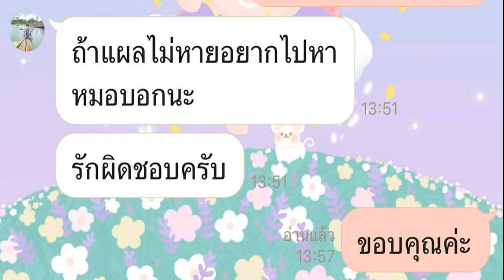พิธา เตรียมดัน เลือกตั้งผู้ว่าฯ ใน 4 ปี เชื่อ กระจายอำนาจได้แน่ แม้ไม่ได้คุม มท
พิธา เตรียมผลักดันเลือกตั้งผู้ว่าฯ ภายใน 4 ปี เตรียมเวิร์กชอปร่วม 3 สมาคมปกครองท้องถิ่น 15-16 มิ.ย. เชื่อกระจายอำนาจได้แน่ แม้ไม่ได้คุมมหาดไทย

เมื่อเวลา 15.45 น. วันที่ 1 มิ.ย.66 ที่สมาคมสันนิบาตเทศบาลแห่งประเทศไทย นายพิธา ลิ้มเจริญรัตน์ หัวหน้าพรรคก้าวไกล และแคนดิเดตนายกรัฐมนตรี ให้สัมภาษณ์ภายหลังหารือและรับฟังข้อเสนอแนะในการกระจายอำนาจ ร่วมกับสมาคมองค์กรปกครองส่วนท้องถิ่น ว่า เป็นการหารือร่วมกันระหว่างพรรคก้าวไกล คณะก้าวหน้า และ 3 สมาคมขององค์กรปกครองส่วนท้องถิ่น เพื่อหารือในการอำนวยความสะดวกกับผู้บริหารท้องถิ่น เพื่อแก้ไขปัญหาให้ประชาชน เป็นการกระจายความเจริญไปสู่แต่ละท้องที่ภายในประเทศไทย
โดยพูดคุยเรื่องแผนงานช่วงเปลี่ยนผ่านรัฐบาลว่า ภายใน 100 วันแรกหลังมีรัฐบาลใหม่จะทำอย่างไร ทั้งคำสั่งที่ไม่เอื้ออำนวย ซึ่งผู้บริหารท้องถิ่นทำตามศักยภาพ และนำปัญหาของประชาชนมาเป็นที่ตั้ง และมีสิ่งใดที่พรรคก้าวไกลจะสามารถช่วยปลดล็อกการทำงานขององค์กรปกครองส่วนท้องถิ่นได้

นายพิธา กล่าวว่า นอกจากนี้ยังพูดคุยกันว่าในช่วง 1 ปี และ 4 ปีจะมีเรื่องใดสามารถร่วมกันทำได้ รวมไปถึงการเลือกตั้งผู้ว่าราชการจังหวัดผ่านประชามติของประชาชน หลังจากนี้จะประชุมร่วมกัน และทำเวิร์กชอปในวันที่ 15-16 มิ.ย. โดยสมาคมสันนิบาตเทศบาลแห่งประเทศไทยจะเป็นเจ้าภาพ พูดคุยรายละเอียดกฎหมายที่ไม่เอื้ออำนวยในการบริหารจัดการในช่วงที่ผ่านมา

เมื่อถามว่ามีข้อเสนอใดที่สมาคมฯ เสนอมา หากไม่สามารถทำได้ใน 1 ปีแรก นายพิธา กล่าวว่า ไม่มีอะไรท้าทายเกินความต้องการของประชาชนที่ต้องได้รับการแก้ไข อะไรที่ต้องทำอย่างรวดเร็วและรอบคอบ ประชาชนต้องมีส่วนร่วม หากแบ่งได้แบบนั้นจะทำให้รู้ว่าอะไรสามารถทำได้ตามระเบียบของกระทรวงมหาดไทย และเรื่องใดต้องทำประชามติก่อนหรือต้องแก้รัฐธรรมนูญก่อน ถ้าเราแบ่งเป็นระยะๆ แบบนี้ ใครที่กังวลว่าการกระจายอำนาจการเลือกตั้งผู้ว่าฯ เป็นเรื่องสุดโต่ง จะได้เข้าใจและสบายใจ ว่าการทำทั้งหมดนี้เป็นการกระจายความเจริญไปสู่ประชาชนได้เร็วที่สุด
เมื่อถามว่าการแก้ไขรัฐธรรมนูญเกี่ยวกับองค์กรปกครองส่วนท้องถิ่น ทางพรรคก้าวไกลจะดำเนินการอย่างไร นายพิธา กล่าวว่า เป็นส่วนหนึ่งของการทำรัฐธรรมนูญใหม่ผ่านสภาร่างรัฐธรรมนูญ (สสร.) ซึ่งหากฟังความเห็นจากทุกภาคส่วนเรื่องการจัดสรรงบประมาณการจัดการในแต่ละพื้นที่ ก็คงเป็นไปในแนวทางเดียวกัน

เมื่อถามต่อว่าการแก้ไขรัฐธรรมนูญจะวางกรอบให้ท้องถิ่นเป็นอิสระจากส่วนกลางหรือไม่ นายพิธา กล่าวว่า การกระจายอำนาจต้องมีงบประมาณ มีภารกิจ การกระจายบุคลากร ดังนั้นต้องรอบคอบ ยกตัวอย่างโรงพยาบาลส่งเสริมสุขภาพตำบล (รพ.สต.) ที่มีการกระจายภารกิจกับบุคลากร แต่ทรัพยากรกับงบประมาณไม่ได้ตามลงมาด้วย ทำให้ผลลัพธ์ออกมาไม่ดีเท่าที่ควร แต่ทั้งนี้การบริหารจัดการเรื่องการกระจายอำนาจต้องมีอิสระในการทำงานมากขึ้น มีอิสระในการบริหารการเงินมากขึ้น ถึงจะทำให้การบริการประชาชนดีมากขึ้น

เมื่อถามว่าหากพรรคก้าวไกลไม่ได้คุมกระทรวงมหาดไทย การกระจายอำนาจจะไม่มีปัญหาใช่หรือไม่ นายพิธา กล่าวว่า การกระจายอำนาจเป็นเรื่องที่พรรคก้าวไกลผลักดันมาตลอด และจะทำให้เกิดขึ้นจนสำเร็จ พร้อมคิดว่าการทำงานร่วมกับ 3 สมาคม จะทำให้เป้าหมายและการวางตัวบุคคลสำเร็จ